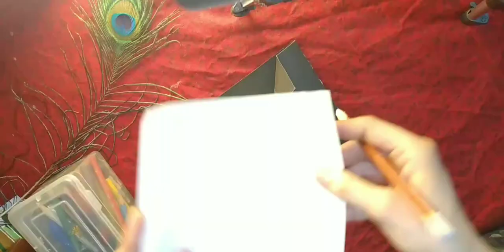How to make birthday or wedding card for him at home _ easy handmade card_ in few minutes.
During lockdown make an amazing birthday cards . Put the beautiful wishes for him or you can also paste some pictures of him on it. For more amazing ideas ...👇